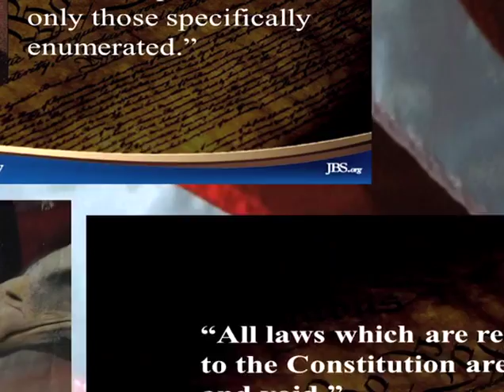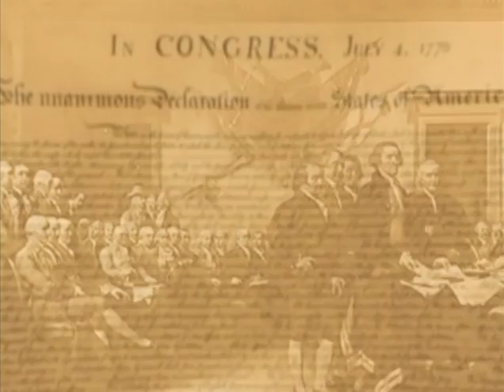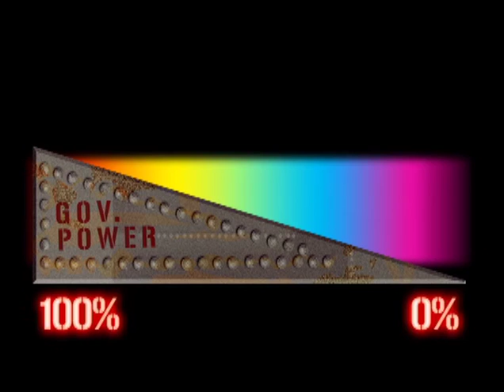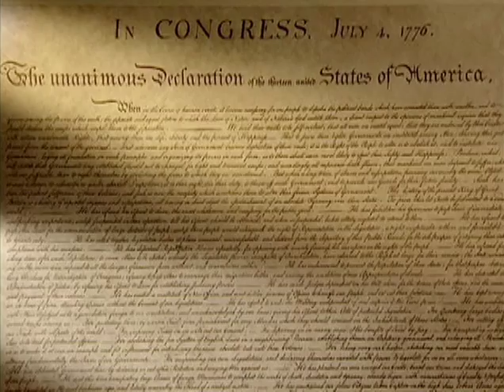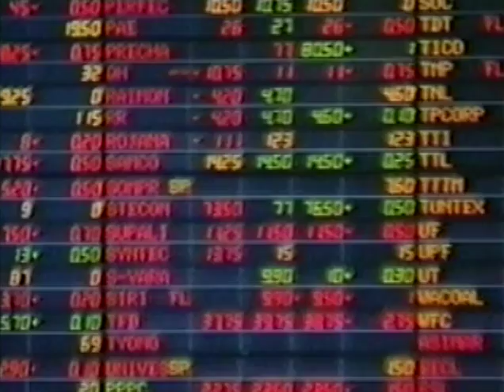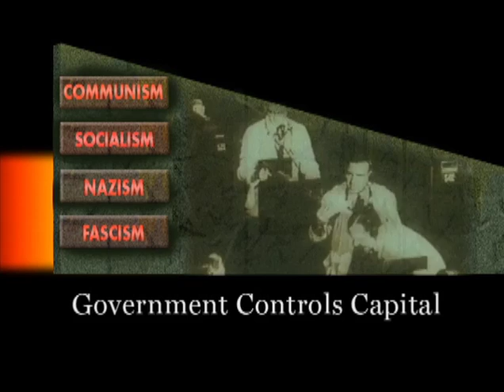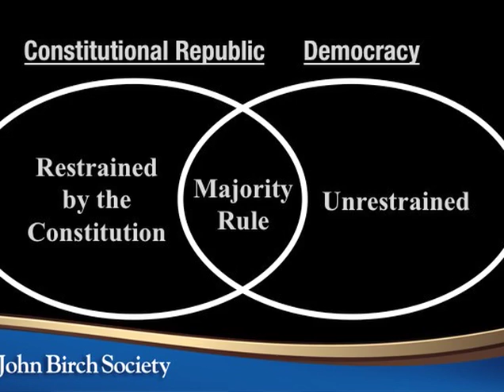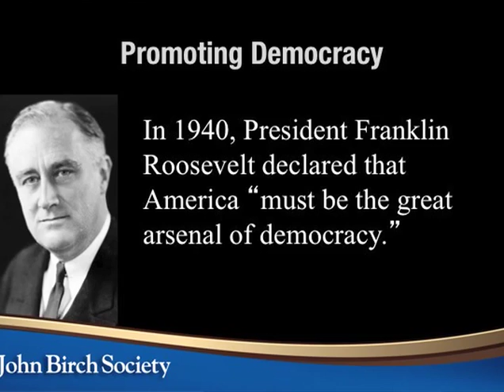The Dangers of Democracy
The Constitution is the Solution Lecture 1

Most Americans are not taught what is in the Constitution, nor are they aware of its limitations on government that have helped make America great. The John Birch Society has produced a six-part lecture series that provides a practical, common sense understanding of how the Constitution was intended to secure rights, not to enable the federal government to infringe on those rights. This understanding will equip you to work with others to solve many of the problems Americans face every day that were created by Big Government.